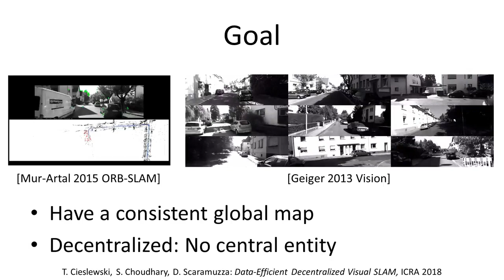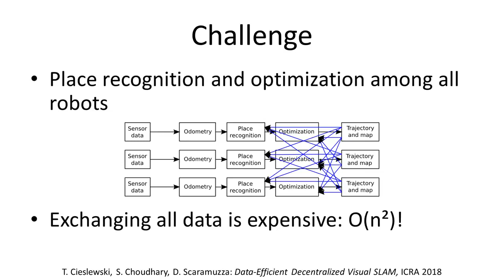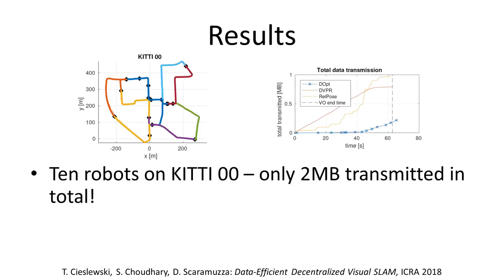Data-Efficient Decentralized Visual SLAM (ICRA18 Video Teaser)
Decentralized visual simultaneous localization and mapping (SLAM) is a powerful tool for multi-robot applications in environments where absolute positioning is not available. Being visual, it relies on cheap, lightweight and versatile cameras, and, being decentralized, it does not rely on communication to a central entity. In this work, we integrate state-of-the-art decentralized SLAM components into a new, complete decentralized visual SLAM system. To allow for data association and optimization, existing decentralized visual SLAM systems exchange the full map data among all robots, incurring large data transfers at a complexity that scales quadratically with the robot count. In contrast, our method performs efficient data association in two stages: first, a compact full-image descriptor is deterministically sent to only one robot. Then, only if the first stage succeeded, the data required for relative pose estimation is sent, again to only one robot. Thus, data association scales linearly with the robot count and uses highly compact place representations. For optimization, a state-of-the-art decentralized pose-graph optimization method is used. It exchanges a minimum amount of data which is linear with trajectory overlap. We characterize the resulting system and identify bottlenecks in its components. The system is evaluated on publicly available datasets and we provide open access to the code.

Reference:
T. Cieslewski, S. Choudhary, D. Scaramuzza
Data-Efficient Decentralized Visual SLAM
IEEE International Conference on Robotics and Automation (ICRA), 2018.

T. Cieslewski and D. Scaramuzza are with the Robotics and Per-
ception Group, Dep. of Informatics, University of Zurich, and Dep. of
Neuroinformatics, University of Zurich and ETH Zurich, Switzerland.
S. Choudhary is with the College of Computing, Georgia Institute
of Technology, Atlanta, GA, USA